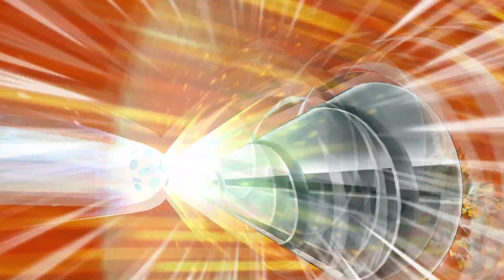Inazuma Eleven Go Strikers 2013 Inazuma Japan Vs Ultra Neo Japan Wii 1080p (Dolphin/Gameplay)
Inazuma eleven go strikers 2013 - Wii Gameplay 1080p (Dolphin PC/Wii Emulator)

Inazuma Eleven Go Gameplay - ( Inazuma Japan Vs Ultra Neo Japan )